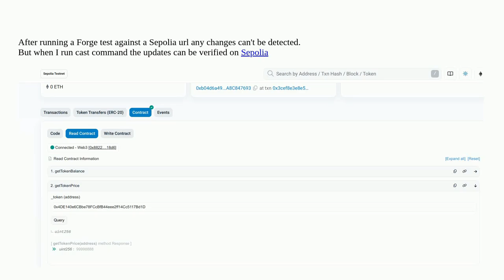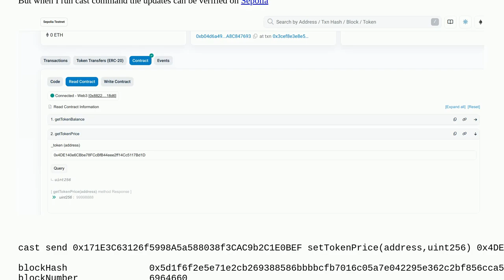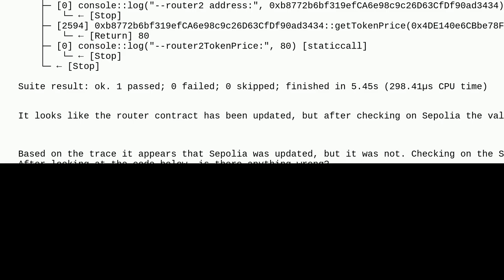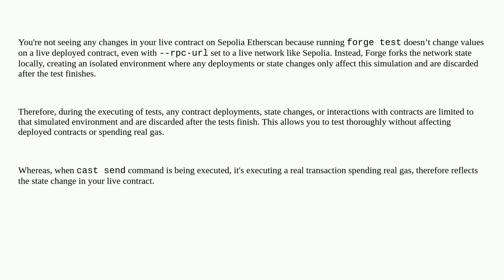Ethereum: Attempting to write to Sepolia using Forge fails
Attempting to write to Sepolia using Forge fails

A special thanks goes out to the community

  etherscan sepolia forge test solidity